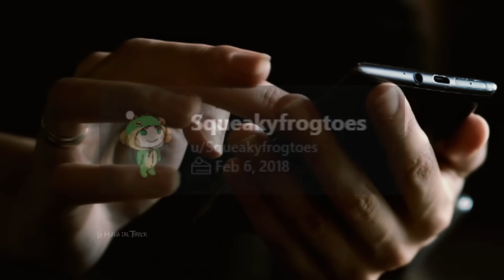GRABARON ALGO PERTURBADOR EN UNA FARMACIA EN MEXICO - Videos de terror impactantes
CASOS PARANORMALES EN ESTE VIDEO:
5 - Algo aterrador fue grabado en una antigua granja
4 - Aparicion perturbadora en una farmacia en mexico
3 - Psicofonia es grabada por una camara de seguridad
2 - Fantasma es captado por una camara de seguridad
1 - Aparicion del fantasma de una niña en una casa